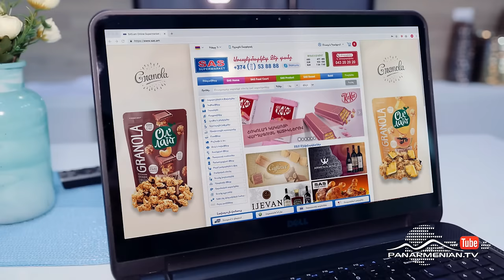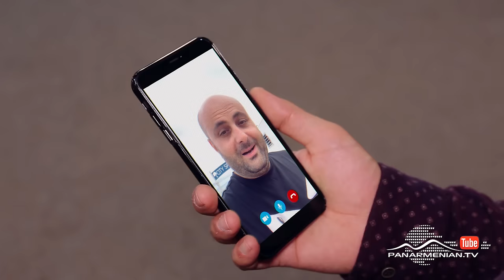Ֆուլ Հաուս, 9-րդ եթերաշրջան, Սերիա 22 / Full House